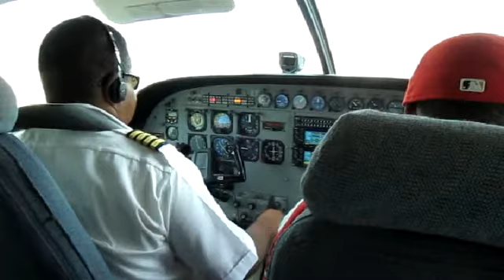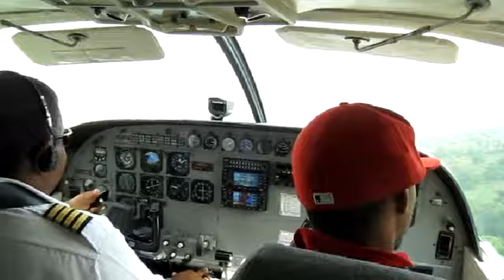Tropic Air - The Airline of Belize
Departing Dangriga in a fully loaded Caravan...